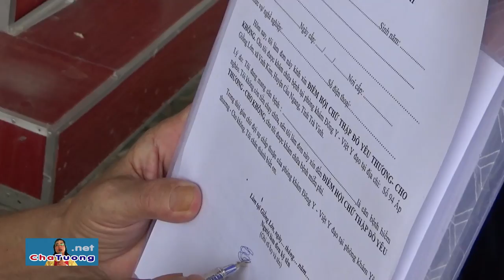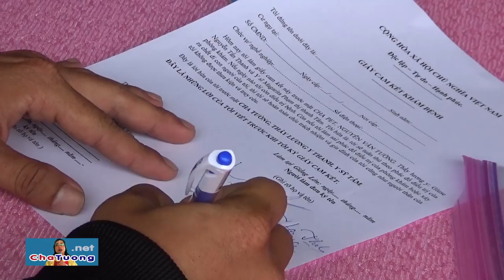TIẾP NHẬN BỆNH NHÂN UNG THƯ PHỔI: NGUYỄN TẤN TÀI (09.06.2018, CAO ĐÀI) | Cha Phêrô Nguyễn Văn Tường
Ông Giáo Hữu Thượng Thảo Thanh (cai quản họ đạo Tân Long - tỉnh Đồng tháp, Đạo Cao Đài) giới thiệu ông Nguyễn Tấn Tài đến Cha Phêrô Nguyễn Văn Tường chữa trị bệnh UNG THƯ PHỔI (giai đoạn cuối)